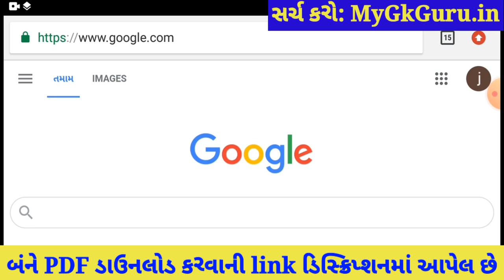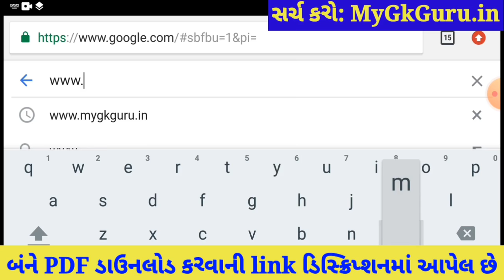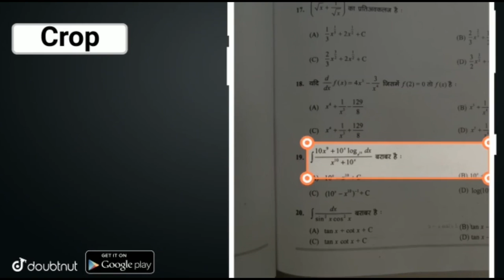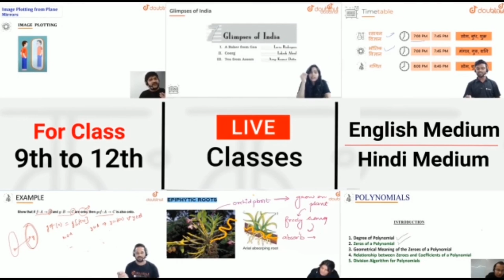💥 STD 11 Ekam Kasoti 7 Economics Solution, Ekam Kasoti 7 STD 11 Economics, Ekam Kasoti 7 STD 11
STD 11 Ekam Kasoti 7 Economics Solution 2021, Ekam Kasoti 7 STD 11 Economics 2021, Ekam Kasoti STD 11 Economics, STD 11 Ekam Kasoti 7. Arthshastra

More Features :
1) Saari important books milengi solved video solutions ke saath
2) Previous year papers, Important PDFs, Question Bank
3) Crash Course, Mock Tests, Quiz
4) India's biggest student's community
& much more

3 Crore se zyada bachho ka bharosa!!

Other Related Search Queries :
Ekam kasoti 7 STD 11 Economics
Ekam Kasoti Dhoran 11 2021
STD 11 Ekam Kasoti Economics
Dhoran 11 Ekam Kasoti Economics
STD 11 Economics Unti Test
Economics Ekam Kasoti
STD 11 Unit Test Economics
Ekam Kasoti

in this video I am providing complete Ekam Kasoti std 11 Economics solution 2021. Economics ekam kasoti solution February 2021.
Ekam Kasoti Solution, Ekam Kasoti Std 11, std 11 ekam kasoti February 2021, Std 11 Economics ekam kasoti, Ekam Kasoti, Ekam Kasoti dhoran 11, Std 11 Ekam Kasoti Solution Economics, Gujarat board, Std 11 Unit test.